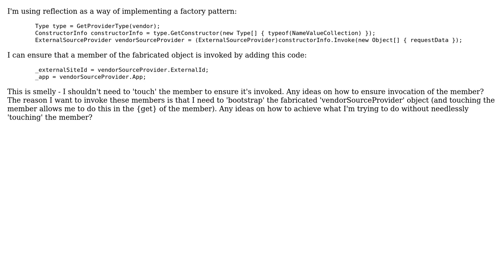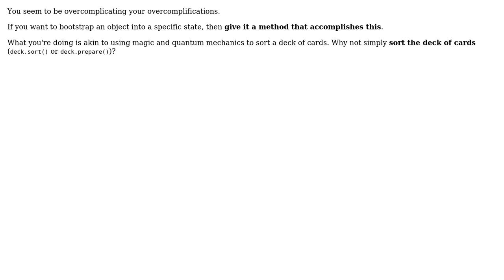C# - How can I ensure a member is invoked without needing to call it and rely on the { get; }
With thanks & praise to God, and with thanks to the many people who have made this project possible! | Content (except music & images) licensed under CC BY-SA | Music | Images & others | With thanks to user MetaFight user Chris Halcrow and the Stack Exchange Network Trademarks are property of their respective owners. You are responsible for your own actions.